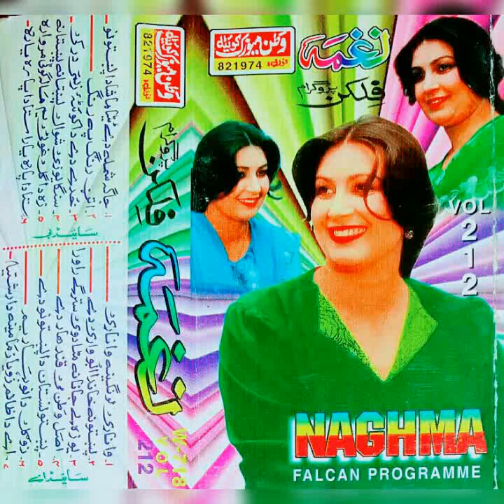Naghma vol 212 (9)